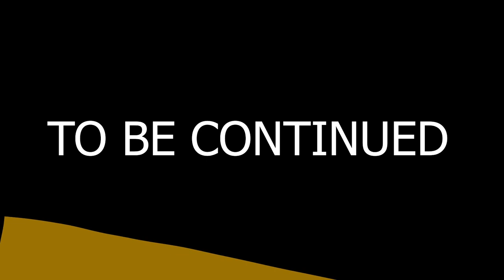Clearing Out The Refugee Camp! Survival Stories: Project Zomboid Gameplay Series, Day 3!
Things get crazy in this Project Zomboid gameplay video, part of a gameplay series we've been creating featuring a custom setup and scenario. We head back to clear out the refugee camp in Day 3 of Quarantine.

Important Links